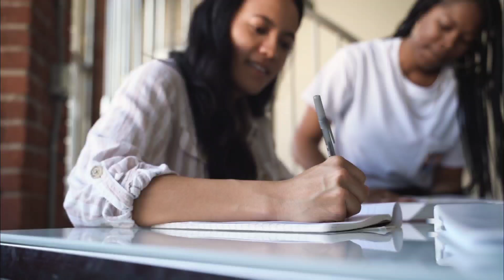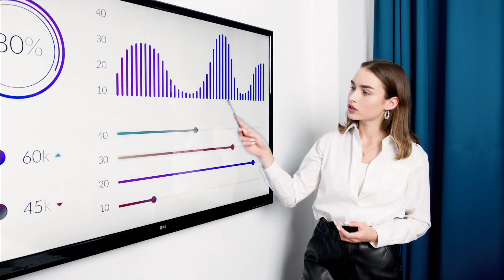Are you college fresher?👁️‍🗨️🤔 This video is for you📌Must watch